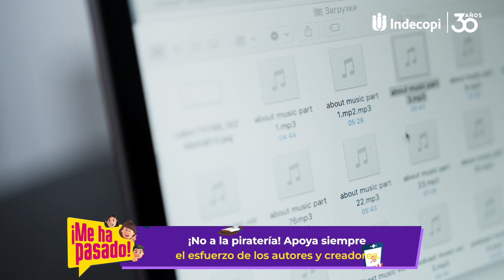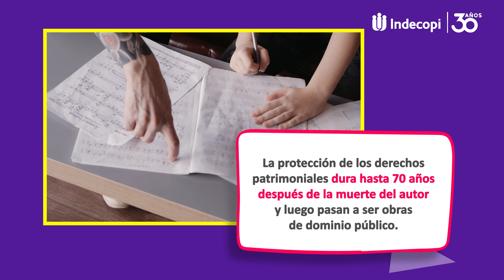MeHaPasado: El derecho de autor en la música criolla